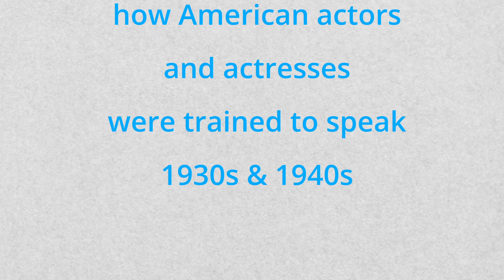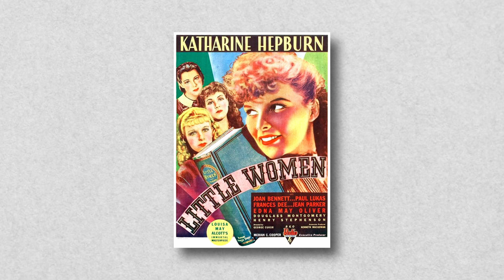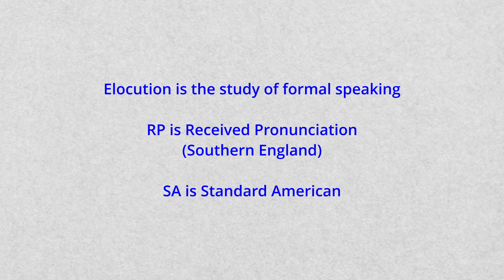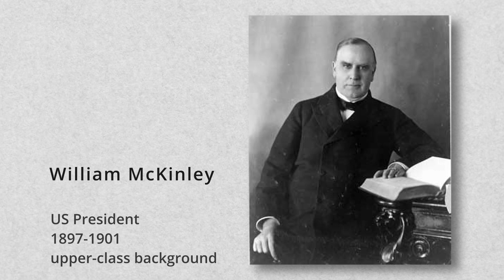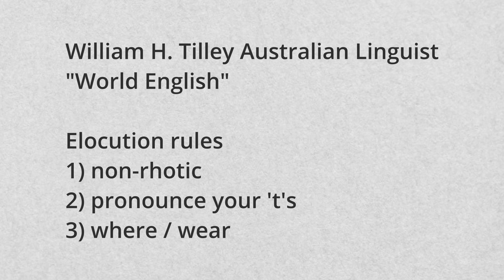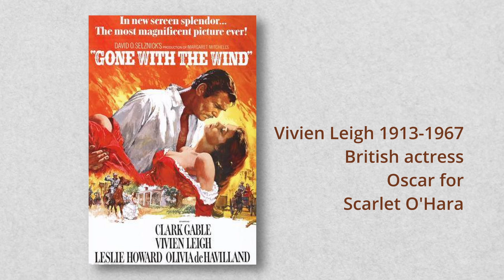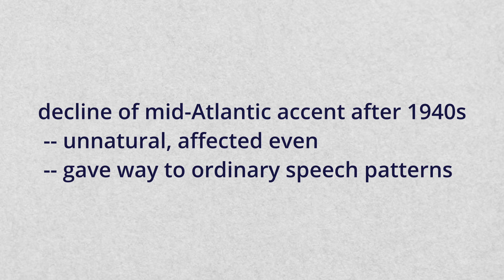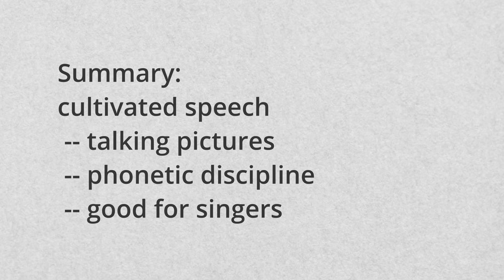English Language for Singers 6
The sixth in the series English Language for Singers for the Royal Antwerp Conservatoire. This is a video about the Mid-Atlantic accent, with thanks to Kevin Stroud and his History of English Podcast.